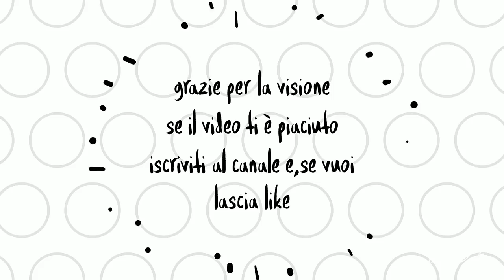Rally del ciocco 2019 show PS.2 Massasassorosso 1 CIR